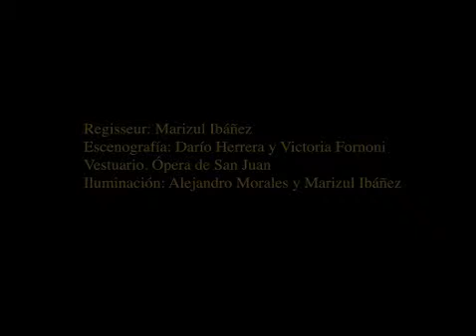Elisir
Regisseur: Marizul Ibáñez
Escenografía: Darío Herrera y Victoria Fornoni
Vestuario. Ópera de San Juan
Iluminación: Alejandro Morales y Marizul Ibáñez